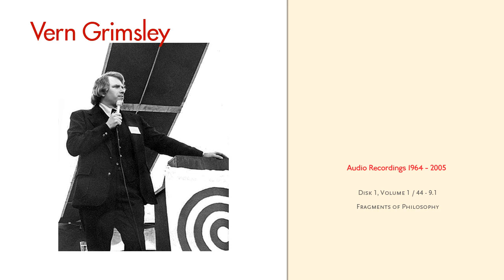Vern Grimsley / Ron Craig Archive / Disk 1 / Vol 1 / 44 / 9.1 / Fragments of Philosophy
Radio broadcast by Vern Grimsley.  This is part of the audio archives of broadcasts sent to me by Ron Craig as I suggested putting them out there on the net... best way I could think of was YouTube as audio files.  Longevity perhaps.

Vern was a charismatic and energized man.  He was so enthusiastic.  And while he rarely mentioned it, his core philosophy of life was based on the Urantia Book.  I too hold the Urantia Book is high esteem and like Vern I don't think the book itself is the highest rap.  Listen if ye will.  Vern's a cool dude.